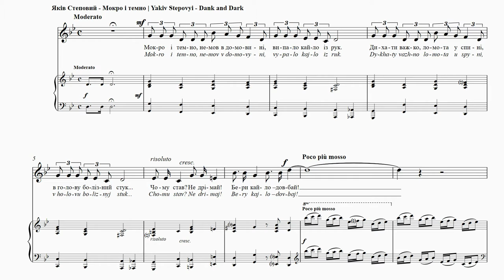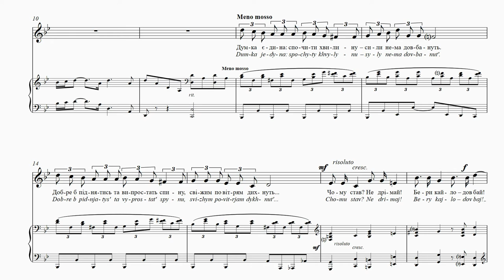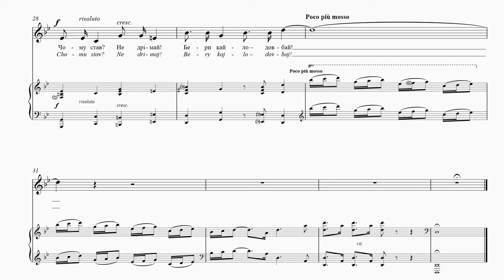STEPOVYІ - Dank and Dark | Мокро і темно | Sombre, froid et humide | In der Grube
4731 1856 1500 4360 (Приватбанк)

Dank and Dark
Spyrydon Cherkasenko
Translation: Uliana Pasicznyk and
Maxim Tarnawsky
Dank and dark, like a coffin.
The pickaxe fell from his hands,
Breathing is difficult, his spine throbs with pain,
Hammering pounds on his head.
Why have you stopped? Don’t daydream!
Take up your pickaxe, and dig!
He has but a single thought: a moment’s rest—
He hasn’t the strength to keep swinging.
He needs to stand up and straighten his back
To fill his lungs with fresh air.
Is it early or late? How much longer this shift?
Time seems to stretch out in years—
Let me but rest, but rest, but rest
Let me just sleep … forever!
Work is a recurring theme in Soviet art. But this is no
glorification of the miner toiling in a mine. Here, work
is grim as it is endless. Only death can bring respite.
Meanwhile, the descending bass line takes us ever
deeper into the mine. The song is a miniature tone
poem, expressing every detail of the text.

Мокро і темно
Спиридон Черкасенко
Мокро і темно, немов в домовині,
Випало кайло із рук,
Дихати важко, ломота у спині,
В голову болісний стук.
Чому став? Не дрімай!
Бери кайло – довбай!
Думка єдина: спочити хвилину –
Сили нема довбануть,
Добре б піднятись та випроcтaть спину,
Свіжим повітрям дихнуть.
Бери кайло – довбай!
Пізно чи рано? Ще довго робити?
Тягнеться час той, мов рік…
Дайте спочити, спочити, спочити,
Дайте заснути… навік!...
Бери кайло – довбай!
Робота – постійна тема у радянському мисте-
цтві. Але у цьому сольоспіві не прославляється
шахтарська праця. Тут робота жорстока, безко-
нечна… тільки смерть може принести полегшу.
Тим часом, басова партія спадає все нижче і веде нас
все глибше в шахту. Це мініятюрна музична поема,
яка яскраво представляє кожну деталю тексту.

Sombre, froid et humide
Spyrydon Tchèrkassenko
Il fait humide et sombre comme dans un cercueil,
La pique est tombée des mains,
Il est dur de respirer, des courbatures dans le dos,
Un tapage douloureux dans la tête.
Pourquoi t’es-tu arrêté? Ne somnole pas!
Reprends ta pique; creuse!
Une seule pensée: se reposer un instant,
Il n’a plus de forces pour creuser,
Ce serait bien de se lever et de s’étirer le dos,
Respirer de l’air frais.
Est-il tard ou tôt? Encore beaucoup de travail?
Le temps passe lentement comme une année…
Laissez-moi me reposer, me reposer, me reposer,
Laissez-moi m’endormir… pour toujours!..
Le travail est un thème récurrent dans l’art soviétique.
Mais ici, nous sommes loin de la glorification du mineur
peinant dans la mine. Le travail y est aussi sinistre
qu’interminable. Seule la mort peut offrir le repos.
Pendant ce temps, le vers descendant de basse nous emmène
au plus profond de la mine. Cette mélodie est un
poème à ton en miniature, qui exprime chaque nuance
du texte.

In der Grube
Spyrydon Tscherkasenko
Übersetzt von Stefaniya Ptashnyk
Dunkel und feucht wie im Grab.
Der Schlägel gleitet aus der Hand.
Der Atem schwer, der Rücken schmerzt,
peinigendes Pulsieren im Kopf.
Warum stehen geblieben? Nicht schlafen!
Los an den Schlägel und haue!
Der einzige Wunsch – einen Moment Ruhe…
Es fehlt die Kraft, um den Schlägel zu heben…
Den Kopf aufrecken, nur einmal den Rücken strecken,
frische Luft einatmen!
Spät oder früh? Wie lange noch schuften?
Der Tag zieht sich hin wie ein Jahr...
Nur etwas ausruhen, ausruhen, ruhen,
lasst mich nur ruhen… Für ewig!
Das Thema Arbeit tritt immer wieder in der sowjetischen
Kunst auf. Dies ist allerdings keine Verherrlichung
des Grubenarbeiters, der in einer Zeche schuftet. Hier
ist die Arbeit hart und endlos. Nur der Tod kann eine
Ruhepause bringen. Inzwischen bringt uns der abfallende
Bass immer tiefer in das Bergwerk. Das Lied ist
ein Miniaturtongedicht, das jedes Detail des Textes
ausdrückt.